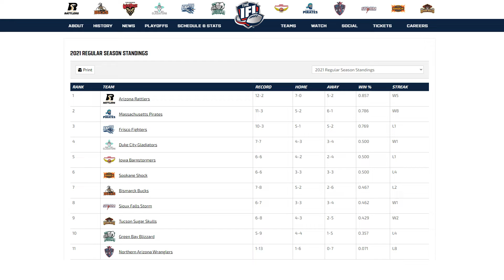Strictly Blizzness | Episode 25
Strictly Blizzness | Episode 25 with Kathy & Ryan!